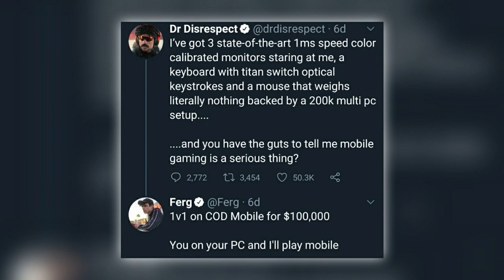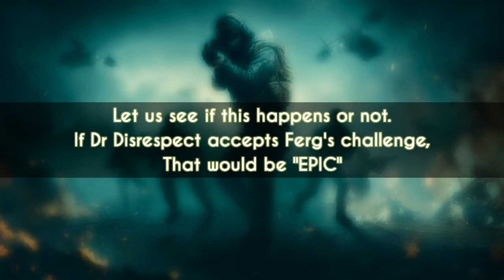Dr.disrespect reaction to Iferg's $100,000 challenge on CODMOBILE.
Hi everyone
in this video drdisrespect gives a reply to
iferg who had challenged him for a 1v1 on cod mobile